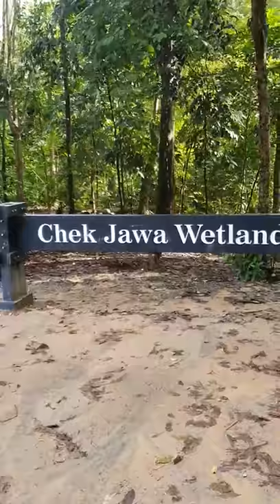Babi Hutan Di Pulau Ubin Singapore || wild board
Babi Hutan Di Pulau Ubin Singapore